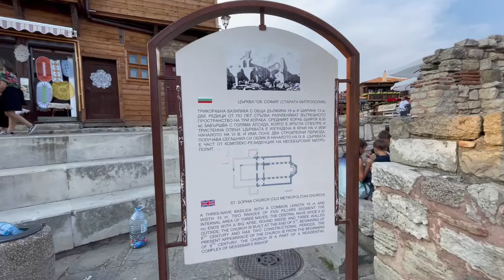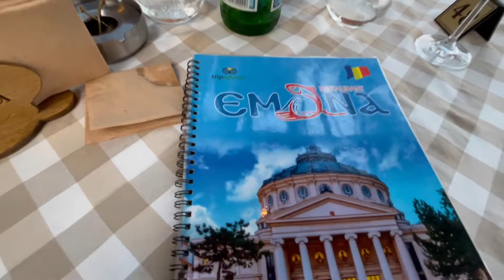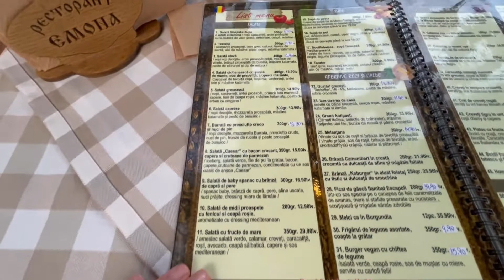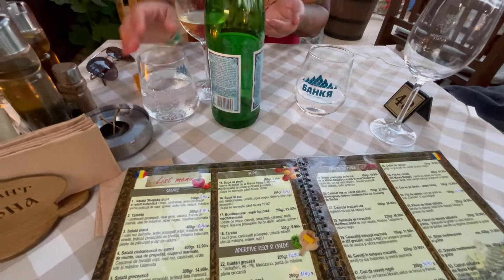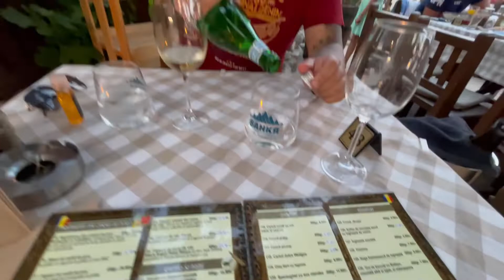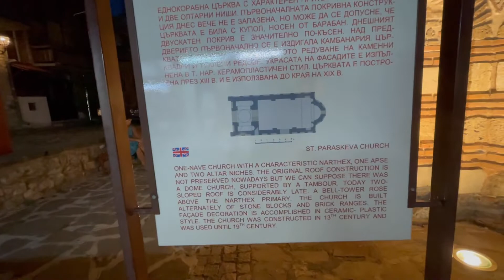Vlog de călătorie | Nesebar - partea 1 -